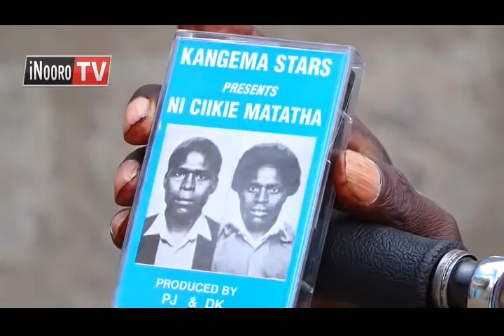Kamuri niarenda mundu, hihi nu ukumutirithia ukuru?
Kwiragwo  wendo  wi cama na  gutiri  mundu utendete kwendwo. No nikuri cama wiho  thiini wa wendo  na nicama wa kwendwo ni mundu mwi ndugu  na mwi kiriko gia guikarania. Wendo  ucio niguo  Daniel Kamuri kuma Thika akoretwo  agicarania naguo thengia ya ihuhukanio iria acemanagia   nacio ohindi iria ngoro yake  yatua  kuhuruka.